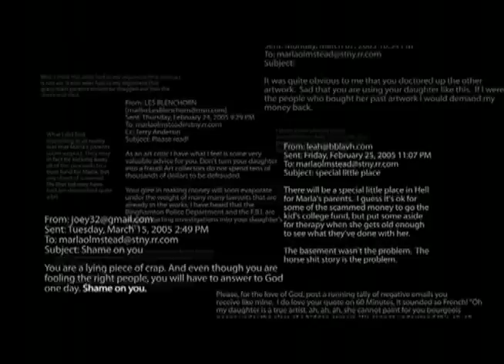My Kid Could Paint That - Fragman